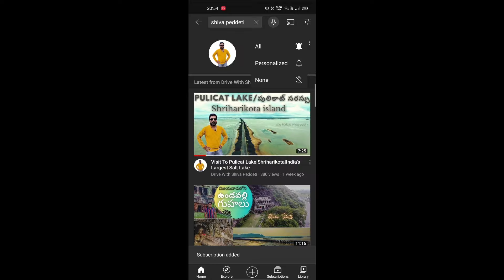Journey to Andharban Jungle & Trekking in Pune | DAY 1| Monsoon | night Trek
In Andharban you would be in the middle of a dark jungle, finding the route, towering over valleys, and crossing ghats! Also known as The Dark Forest Trek, Andharban trek fits the bill of a beginner's dream trek bill with absolutely no ascent and largely only a descent through a trail with stunning views and breathtaking experiences. The panoramic view of the valley, greenery in the surroundings, walking through the foggy patches of the forest, en route numerous streams and waterfalls, and the unique experience of dark forest are the highlights of this trek. Evergreen forest covers you with shade in the first half of the trek (6-8 km). The trek further descends in Konkan to reach Bhira (4 km). The valley is also the origin place for Kundalika river which is famous for its white water rafting.

The trek starts from a place called Independent Point near Pimpri Dam. It's recommended that you take a guide with you especially if it's your first time on the trail. Start early in the morning; just as you start the trail, you take a turn into the Kundalika valley as you pass the tip and stunning views await your arrival. The initial walk is along the edge of the valley. Once you cross into the dark wood, the forest grows thicker and thicker, just opening in few spots just to make you realize the time is daytime. Sunlight hardly pierces the tree cover. Coming out of Andharban would take around 4-5 hours and once you cross the dark forest, you come out on top of a wall adjoining Pimpri Dam that'll lead you to an open area, replete with poppy fields. The trek ends near Bhira dam where the Kundalika river originates.

The major attraction of the forest is the sightings of butterflies. The forest is surrounded by colorful butterflies, especially the Blue Mormons which is also known as the State butterfly of Maharashtra.

The best time to visit Andharban is during monsoon and post-monsoon(July-December). This time of the year, the abundant foliage, cascading waterfalls, and amazing species of flora and fauna that you get to spot along the way make the trek all the more special. What's interesting, however, is that people are allowed to go night-trekking in Andharban. Pre-monsoon is the mating season of fireflies and if you're there for a night trek, you're sure to witness these light-emitting flies.